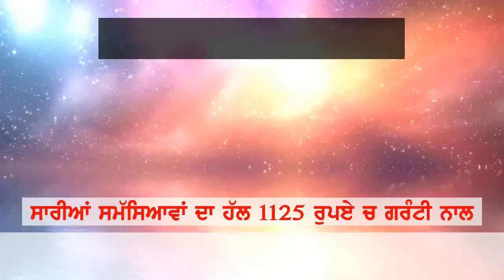ludhiana de nojwan Afghanistan ch hoye dhamake ch gyi jaan